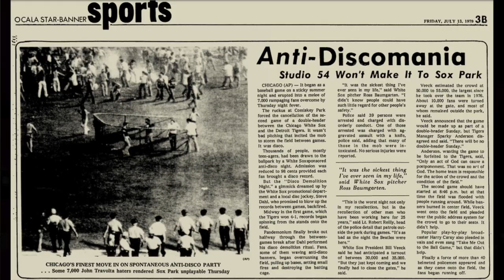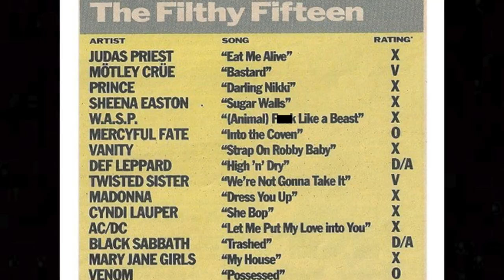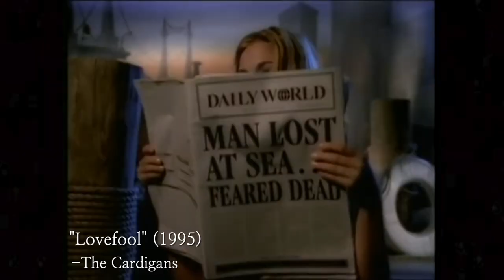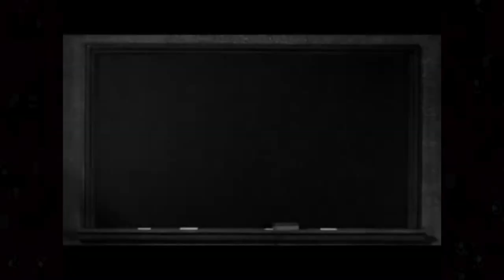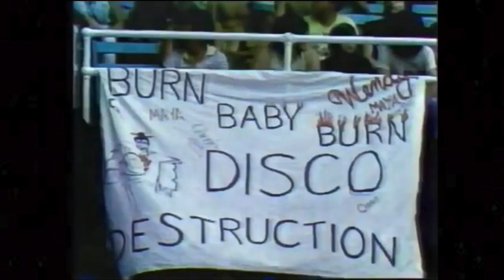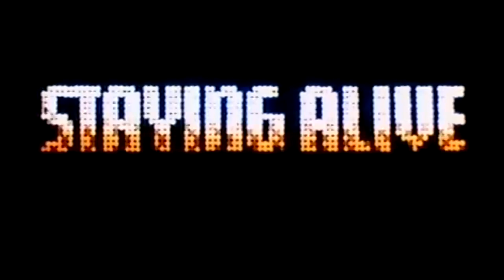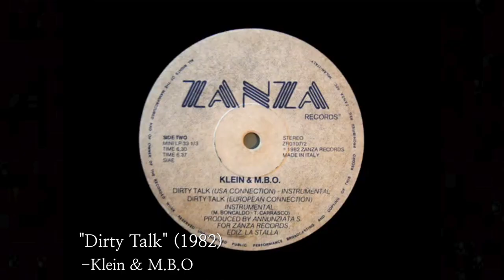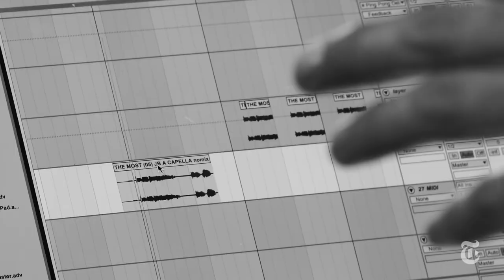The Story of POST-DISCO: How Disco Got Its Groove Back & Disco's Modern Resurgence -A Video Essay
This ain't no party.
This ain't no disco.
This was something else entirely.

This was Post-Disco.

TOPICS INCLUDE
Disco's Reputation i.e. DISCO SUCKS
Disco Re-evaluation
Post-Disco
2010's & 90's Music in a Bad Mood
-A Shift Towards Brighter Music
-90's Teen Pop
History of Dance
Disco Downfall and Oversaturation
Disco Demolition Night
Post-Disco Beginnings
Disco's Revenge
Disco Breaks Through Again